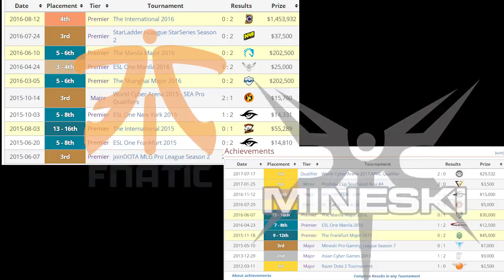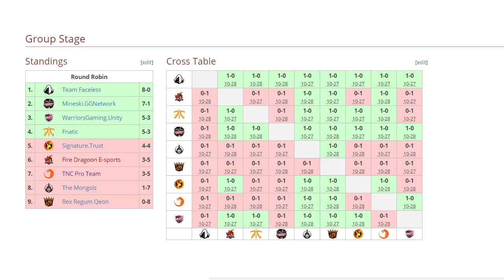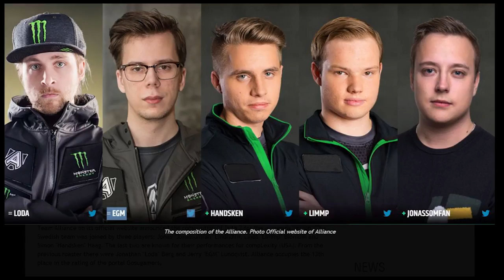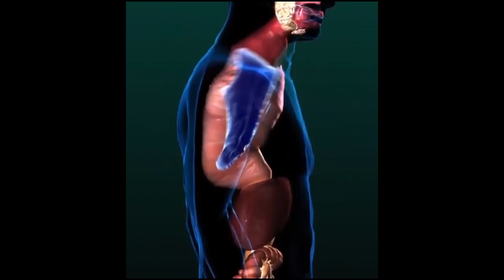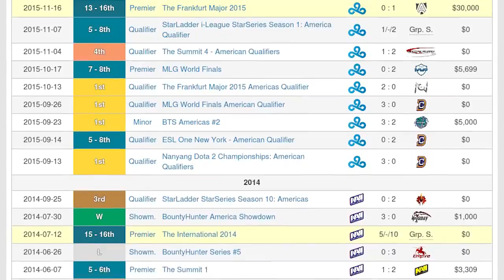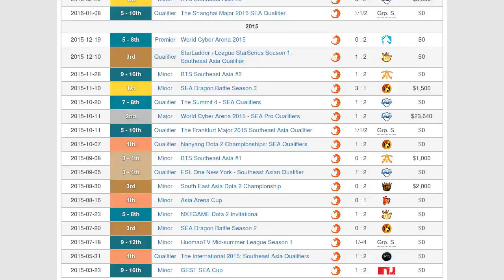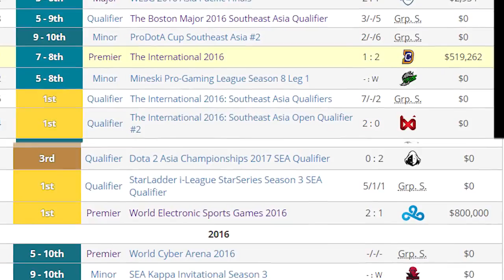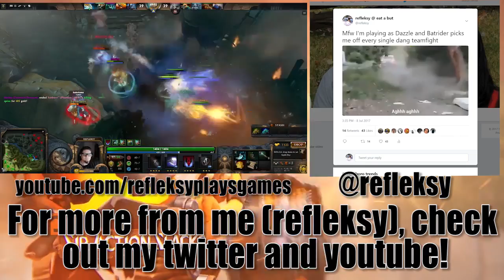The International Down-Low: TNC EDITED BY REFLEKSY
►Give our guest editor Refleksy some love!

►New to the channel?

►Special thanks to the players of TNC and their respective management!

Coming soon!